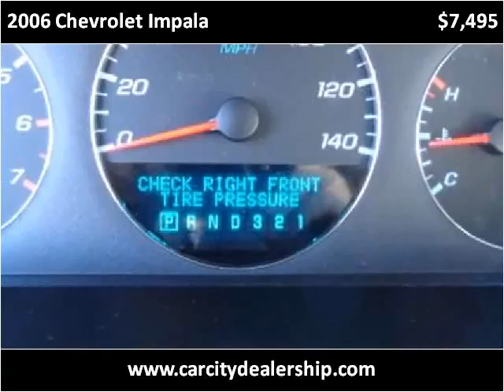2006 Chevrolet Impala Used Cars Salt Lake City UT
This 2006 Chevrolet Impala is available from Car City.